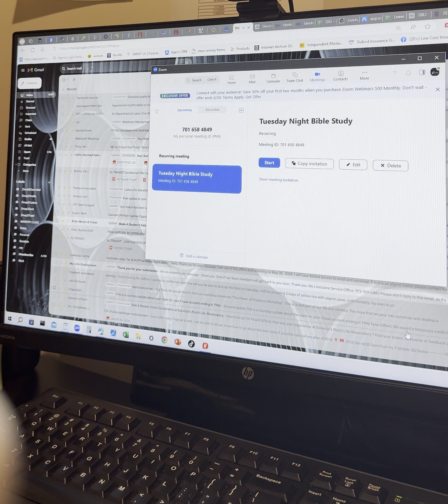Minister Chaundelle “Pebbs” Russell leading a discussion on personal ministry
Welcome to
The Family Life Church lovetrain is for your everyday life!
We would love for you to worship with us Sunday’s 1:30pm!

Giving

To Give to Family Life Church

For All our info ⬇️
CLICK

EASY BREEZY ⬆️⬆️⬆️⬆️⬆️⬆️

✅ Zoom EASY click link ⬆️
✅ALL $ Giving Easy buttons on link above⬆️